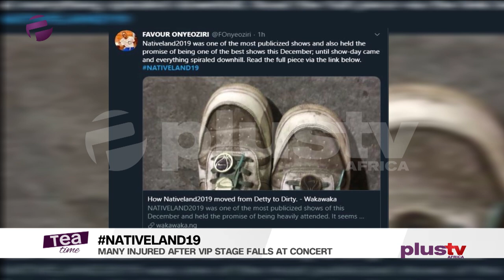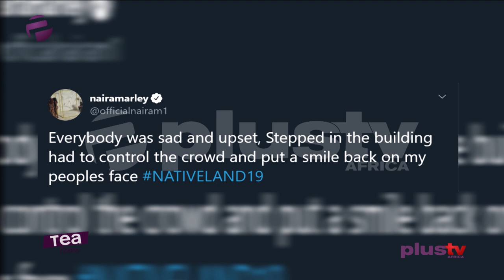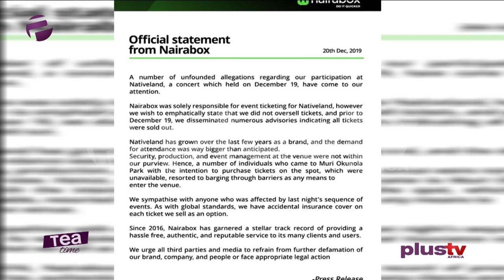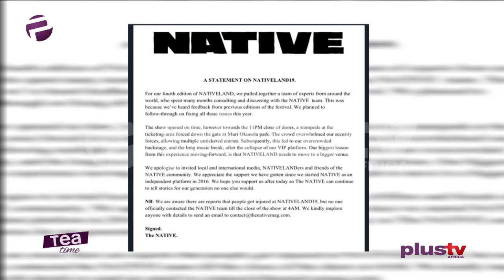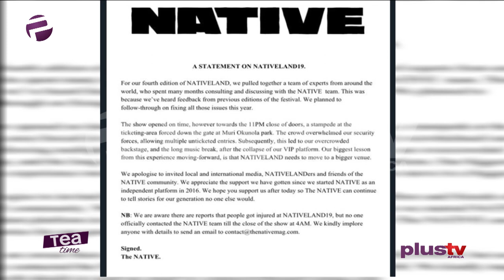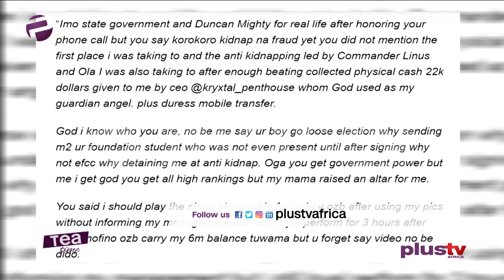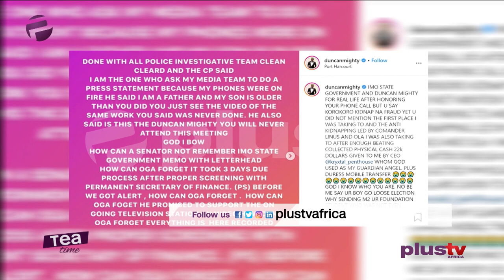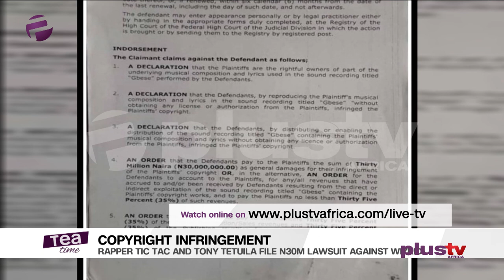Tea Time (Entertainment Show); Friday, December 20th (Afternoon Show)